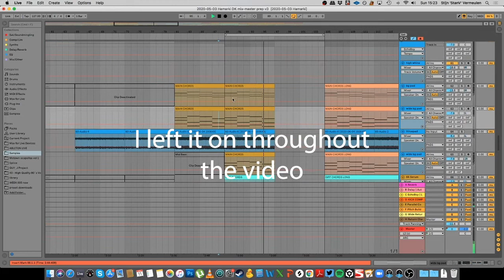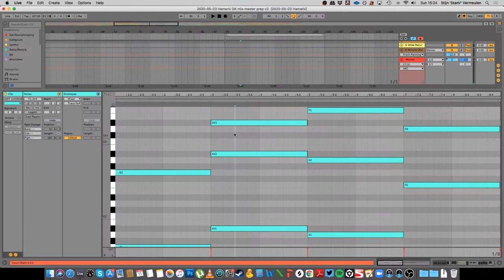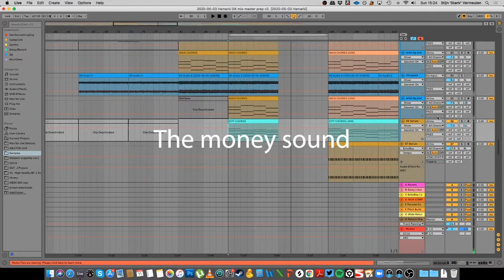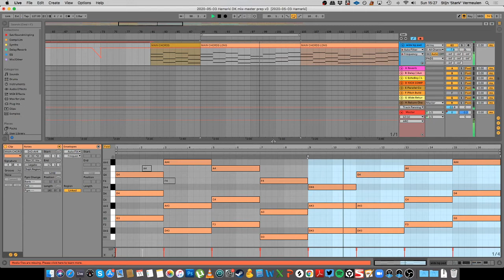The breakdown of ‘Hamarki’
My latest track ‘Hamarki’ has a real atmospheric breakdown, and I quickly wanted to show you which elements are in there. 🧐

It’s a CPU-heavy project, so sorry in advance for some glitching, had to unfreeze everything!

What you’re hearing here is not the final mix/master, big kudos to the legend that is Daniel Kandi for that! 💪

Out now via High Contrast Recordings.